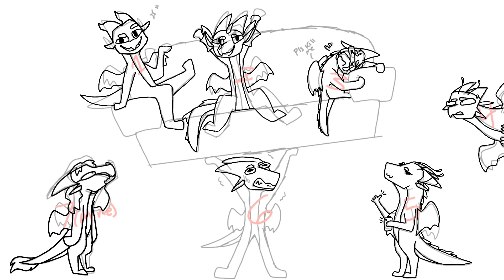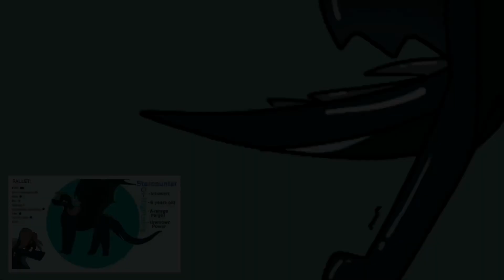Pick a spot complete!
Wow this took a while ;-;

Anyways, I didn’t pick any of these spots myself, they were chosen by the random number generator XD

Macaw Drawz: Your already here lol